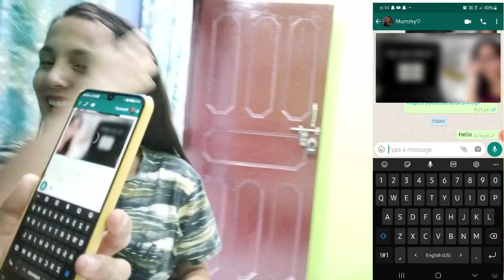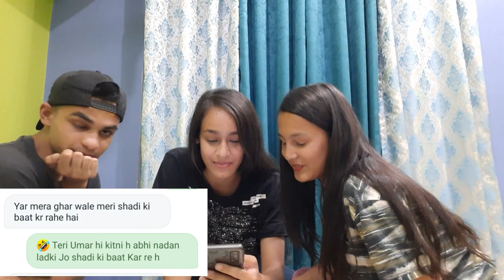FUNNY DARE CHALLENGE WITH FRIENDS | FUNNY VIDEO | *funniest dares ever*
in todays videos me and my 2 friends ,doing funny dare challenges
i am sure it will make you laugh!
Special thanks to my friends Priyanka and Krishna.